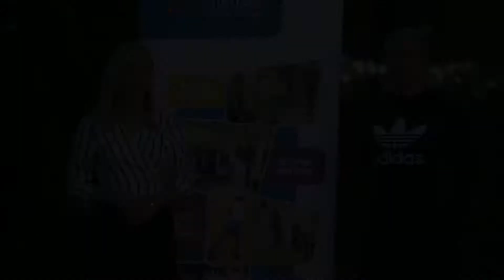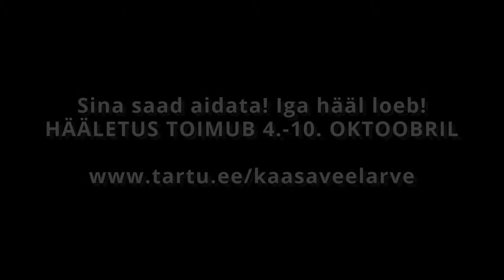Idee 20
Tartu Kesklinna Kooli liikuma kutsuva õueala